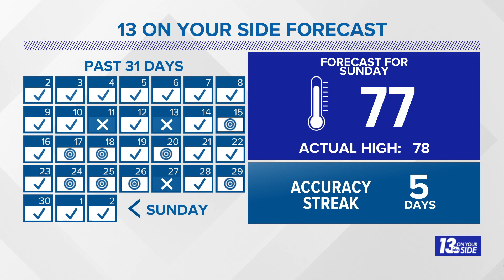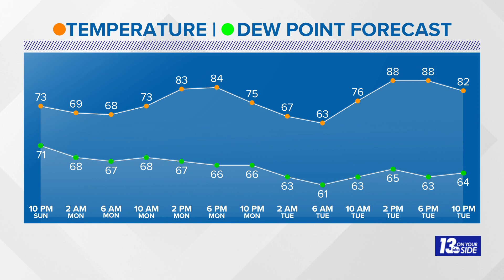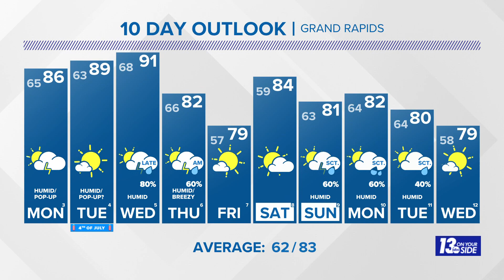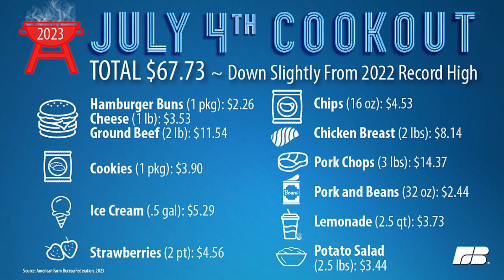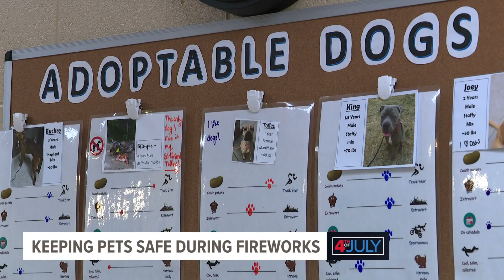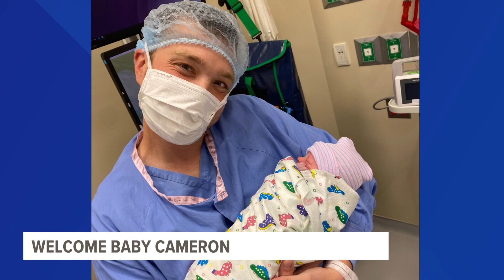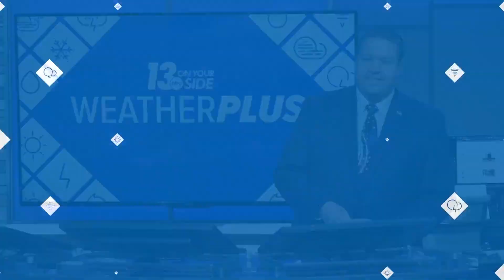13 Weather Plus: A Toasty & Humid Holiday + All You Need To Know For Independence Day!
Meteorologist Michael Behrens is tracking a steamy 4th of July + We have all you need to know before the fireworks start this Independence Day!